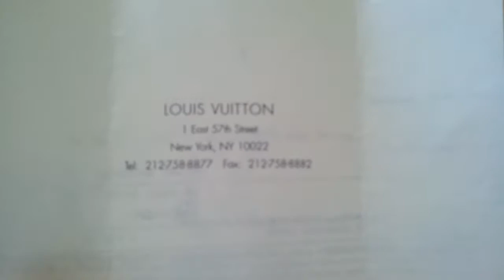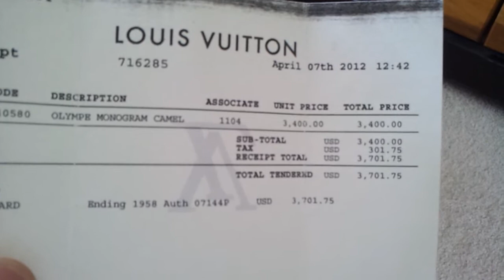Louis Vuitton Monogram OLYMPE Camel 2012 High End Luxury Heritage Purse!